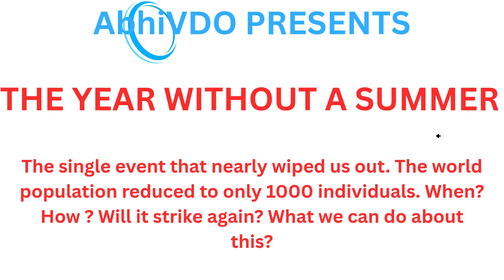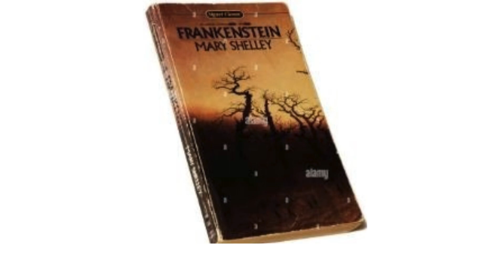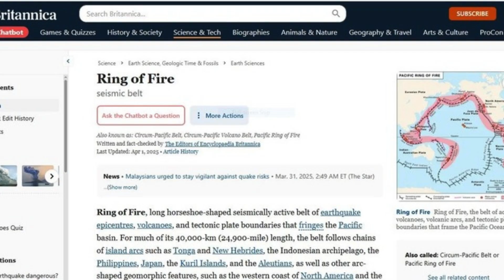ONLY 1000 SURVIVED | Event that caused near extinction of all humans | Our ancestors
Only 1000 humans survived the event that pushed us to the brink of extinction. This video narrates the events that shaped our destiny . How , why and  when the events  took place. Will the catastrophe  strike again? Historical disaster can play havoc with human survival. The bizarre year without a summer in recent past can be an eye opener.
Once we were almost wiped out from the face of this blue planet. Only 1000 humans survived in the world, This is our story of fighting back and survival to this AI generation. Climate changes , warming up of world are posing a real threat to our survival.
Will the past repeat? Knowing when population bottle -neck occurred  is important. It is also crucial to know about the year without a summer for understanding  how many ways climatic shift may occur.
Entertainment, Education, Information, Knowledge
Year Without a summer
Volcanic Winter
Global Disaster
Human Survival